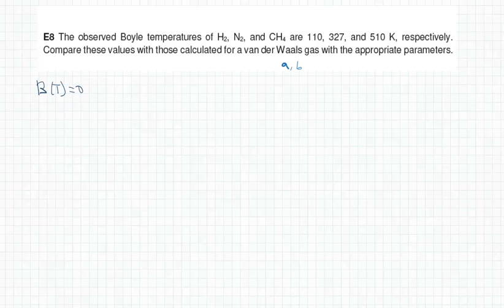Cálculo de la temperatura de Boyle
La temperatura de Boyle se obtiene igualando el segundo coeficiente de Viral a cero.